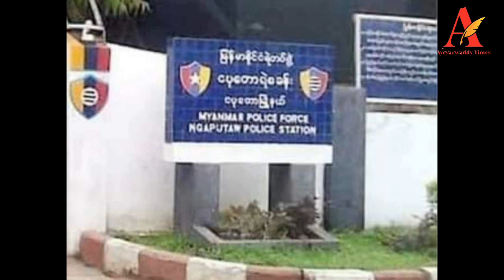ငပုတောမှာ စက်လှေမှောက်လို့ နယ်ထိန်းရဲ ၂ ဦးသေဆုံးမှုကို ထွက်ပြေးတယ်လို့ဆိုကာ တိုင်းရဲရုံးမှ စစ်ဆေးနေ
ဧရာဝတီတိုင်းမ်
အောက်တိုဘာ ၃၀ ရက်

ဧရာ၀တီတိုင်း၊ ငပုတောမြို့မှာ အောက်တိုဘာ ၂၃ ရက်နေ့ညပိုင်းက ဖြစ်ပွားခဲ့တဲ့ စက်လှေမှောက်ပြီး နယ်ထိန်းရဲနှစ်ဦးသေဆုံးမှုနဲ့ပတ်သတ်ပြီး တိုင်းရဲရုံးမှ မြို့မရဲစခန်းကို စစ်ဆေးမှုများပြုလုပ်နေတယ်လို့ သိရပါတယ်။